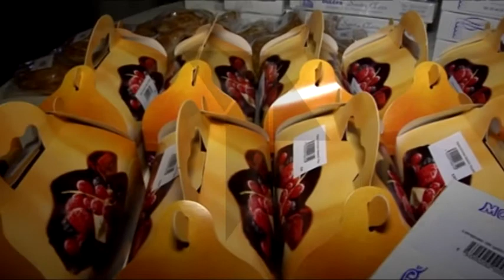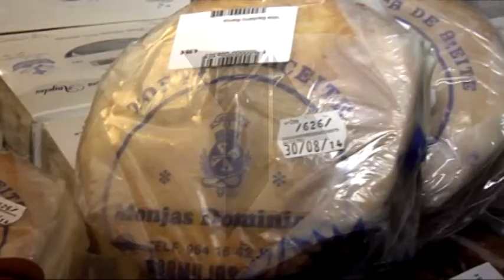III Feria de dulces de monjas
Los amantes del dulce estén de enhorabuena. Durante una semana  se celebra la tercera feria de dulces de las monjas en la galería Cerdán.  Allí encontraran infinidad de productos para endulzar sus vidas elaborados en las clausuras de los monasterios.